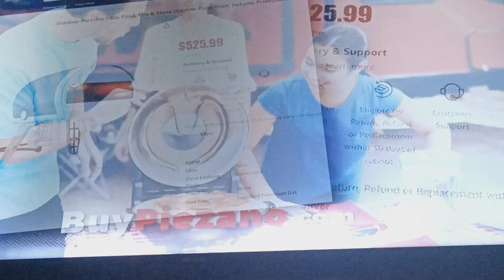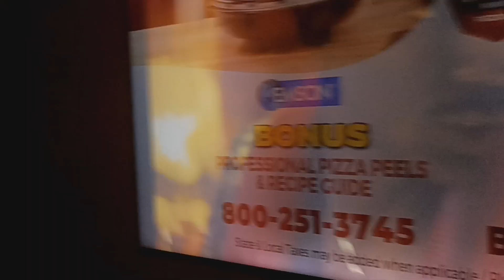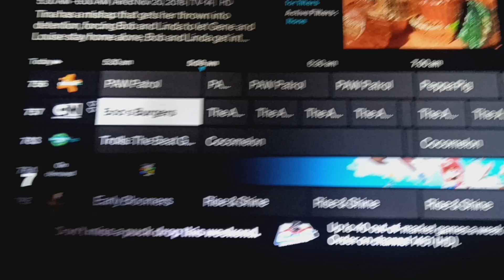Adult Swim Sign Off Cartoon Network Sign On Thursday December 14 2023